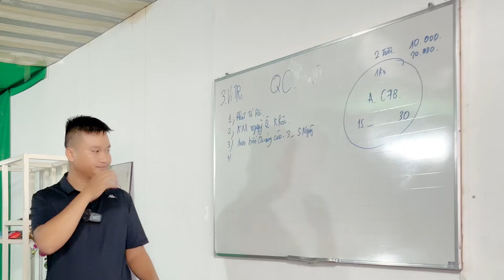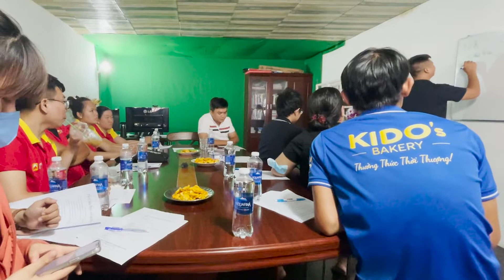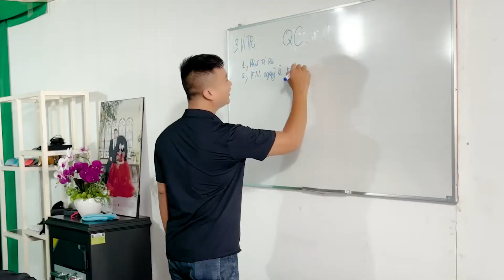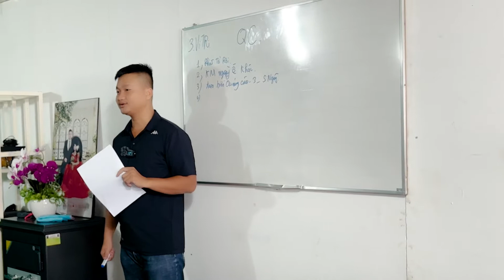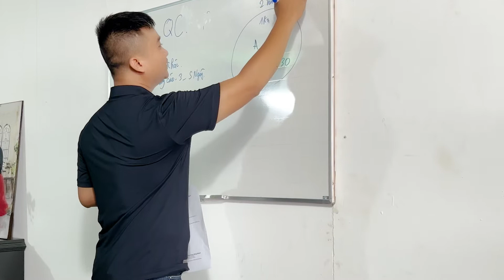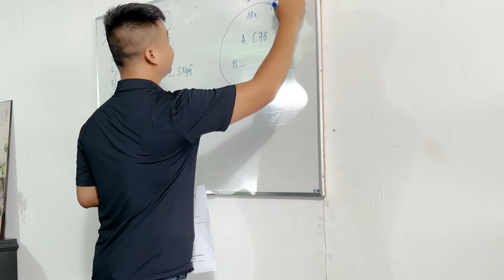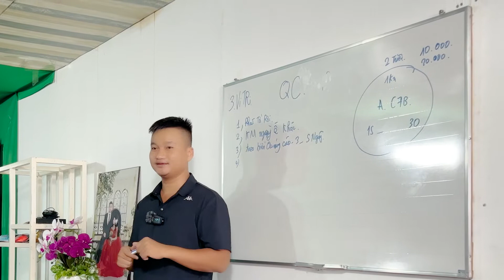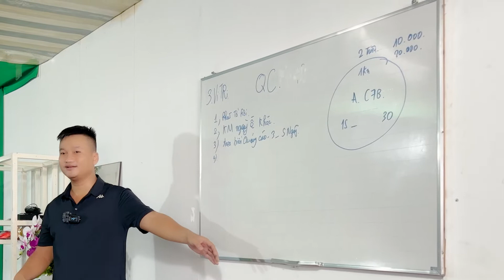Những yếu tố áp dụng cho cửa hàng bánh mì đông khách/Bánh mì Kebab. P3: Quảng cáo, hình ảnh, định vị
Với mục đích giúp anh chị mới nhượng quyền kinh doanh cửa hàng đầu tiên có tỉ lệ thành công cao nhất. Công ty tổ chức 1 buổi để chia sẻ về những chiến lược, kinh nghiệm mà em đã áp dụng và đúc kết qua 7 năm khởi nghiệp. Qua buổi chia sẻ này, anh chị sẽ nắm bắt được những yếu tố chính để kinh doanh mô hình bánh mì Thổ Nhĩ Kỳ nói riêng và ngành F&B nói chung thành công. Bên em luôn mong muốn mỗi KH khi đến hợp tác nhượng quyền kinh doanh bánh mì Thổ Nhĩ Kỳ Sunrises Kebab đều thành công và mở thêm được nhiều cửa hàng, công ty sẽ luôn hỗ trợ anh chị hết mình.
Quy trình tối ưu giúp cho Sunrise kebab cung cấp nguyên vật liệu từ vỏ bánh, thịt, gia vị, nước sốt cho đến bao bì với giá thành thấp nhất nhưng vẫn đảm bảo chất lượng. Điều này giúp  các chủ cửa hàng bánh mì Thổ Nhĩ Kỳ có thể yên tâm kinh doanh và mở thêm các điểm bán mới. Ngoài ra với bộ nhận diện thương hiệu và độ phủ rộng cũng là 1 thế mạnh giúp cho các chủ cửa hàng kinh doanh thêm yên tâm. Với tâm huyết gần 10 năm kinh doanh bánh mì Kebab, chúng tôi luôn đặt quyền lợi của đối tác kinh doanh mở cửa hàng bánh mì Kebab lên hàng đầu, mỗi cửa hàng kinh doanh bánh mì Thổ Nhĩ Kỳ có lợi nhuận là 1 điều khích lệ vô cùng to lớn với chúng tôi.